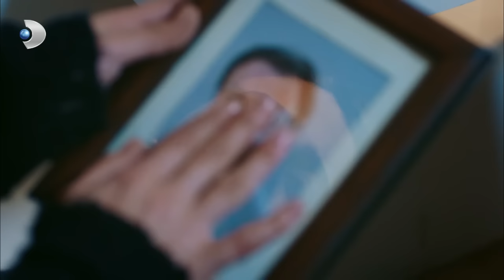Gülru ile Cihan'ın İlk Gecesi - Güllerin Savaşı 27. Bölüm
Güllerin Savaşı 27. Bölüm

Gülru, öğrendiği korkunç gerçekle birlikte ruhunu ve kalbini bir kenara atıp, kendini acı dolu öfkesine bırakır. Dinmeyen öfkesi onu Cihan’la nikah masasına oturtur.

Gülru ve Cihan’ın şok evliliği Ömer ve Gülfem’i yerle bir eder. Ömer ise bu evliliğin gerçek sebebini bulup, Gülru ile yüzleşmek için can atmaktadır.Hayatının en büyük yenilgisini yaşayan Gülfem için ise ayakta kalmak çok daha zordur.

Köşkte kıyametler koparken, müştemilatta da hayat altüst olmuştur. Kendisini hayatta ilk kez çaresiz hisseden Gülfem, kazandığını zannettiği savaşı kaybetmemek için, acımasız ve tehlikeli bir adım atar. Sipahi Köşkü, ne zihinlerden ne de kalplerden asla kazınamayacak şiddetli bir savaşın cephesidir artık.